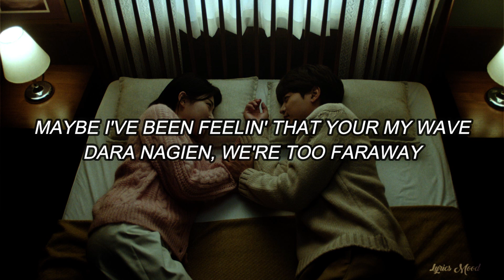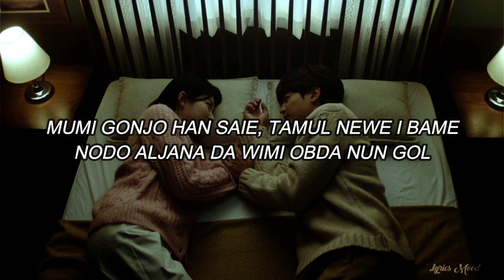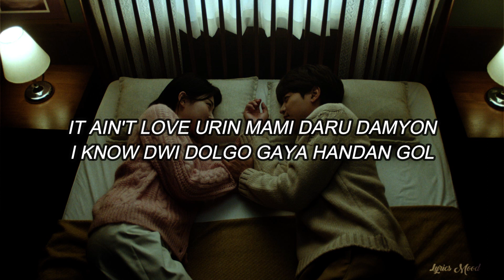MINHO, GEMINI - Runaway EASY LYRICS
NUEVO VIDEOO!!